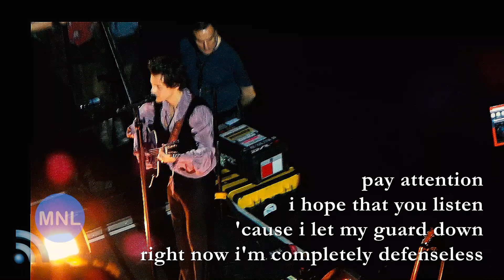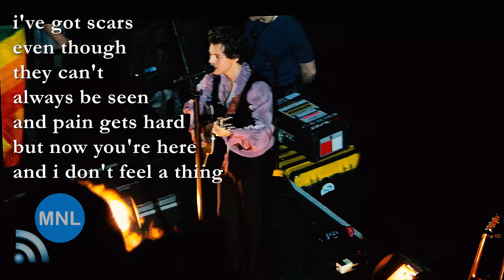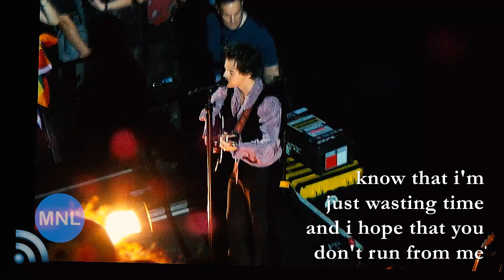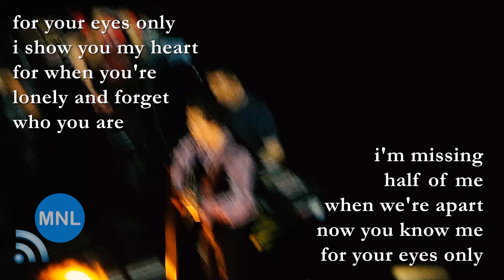[KARAOKE] IF I COULD FLY (ONE DIRECTION) (Harry Styles) Momentum Live MNL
"If I Could Fly" (One Direction)
HARRY STYLES
Mall Of Asia Arena
Manila, Philippines